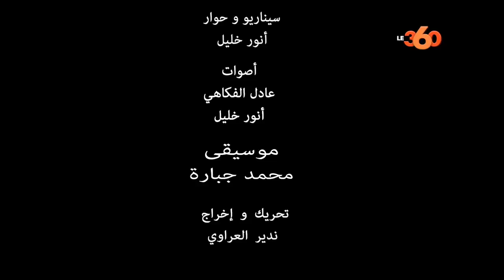Le360.ma • بريكاد 36 : بنشماس يفقد الذاكرة بعد نطحة الجماني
Brigade 36 avec Benchemass.